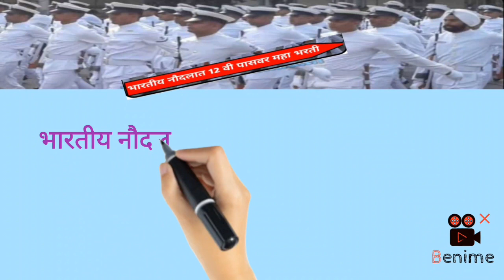Indian navy_Agniveerbharti